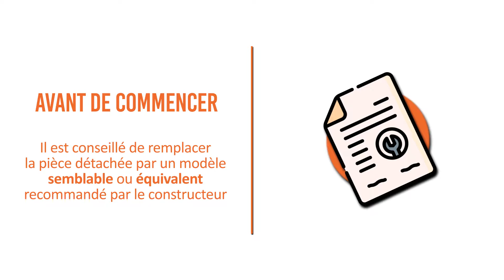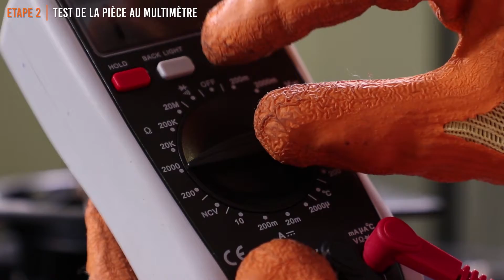Comment tester et changer le moteur du ventilateur de votre four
Nous vous montrons comment tester et changer le moteur du ventilateur d’un four, pour commander en ligne

L’un des étudiants du CFA DUCRETET nous montre dans ce tuto comment faire le test et le remplacement d’un moteur de ventilateur tangentiel sur un four, ces manipulations sont à effectuer lorsque :
- Votre four chauffe trop
- Votre four ne refroidit pas assez vite
- La vitre de votre four est brulante
- Les températures indiquées sont fausses
- Le mode pyrolyse ne fonctionne pas

Merci à la participation du CFA DUCRETET dans cette vidéo